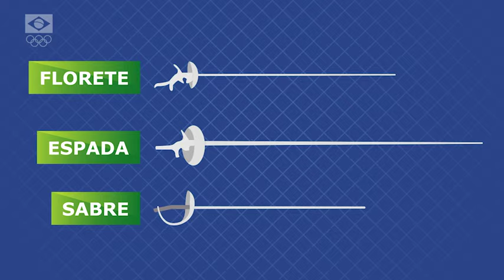ABC Olímpico: conheça a história e as regras da Esgrima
Usado como ferramenta de sobrevivência aos Jogos Olímpicos, a história completa de um dos esportes mais tradicionais dos Jogos Olímpicos. Conheça melhor este esporte que conta com três armas e pode ser praticados individualmente ou por equipe. Saiba as origens e as regras deste esporte tão charmoso que está no programa olímpico de Paris 2024.